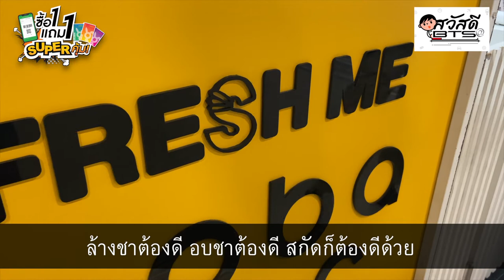สวัสดี BTS: Fresh Me 1 แถม 1 หอมบราวน์ชูก้า ไข่มุกเคี้ยวหนึบ